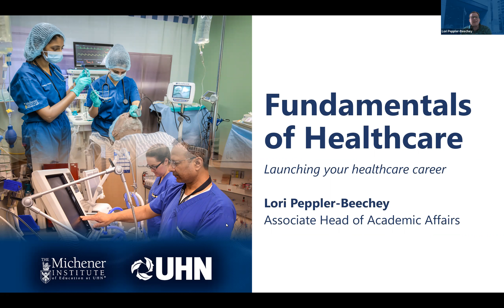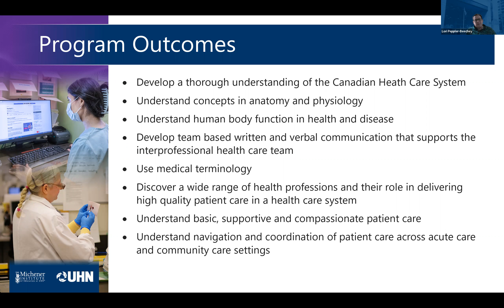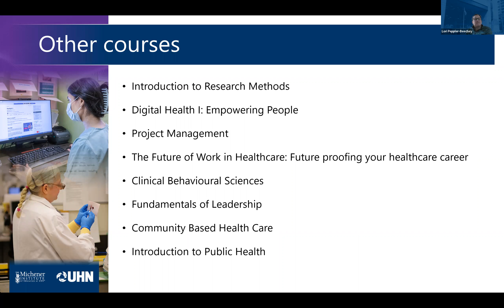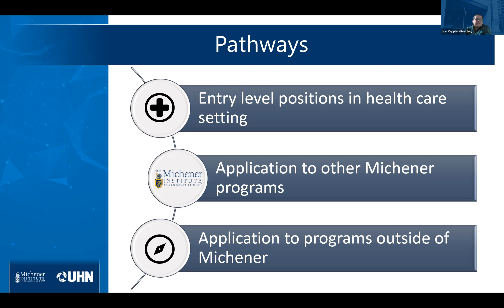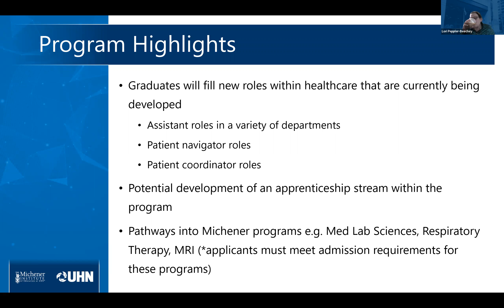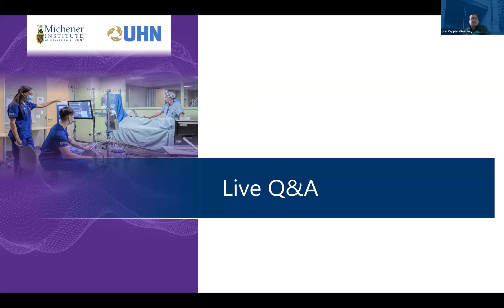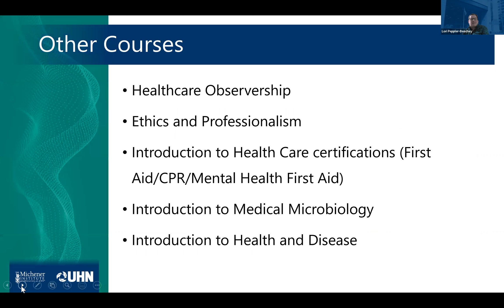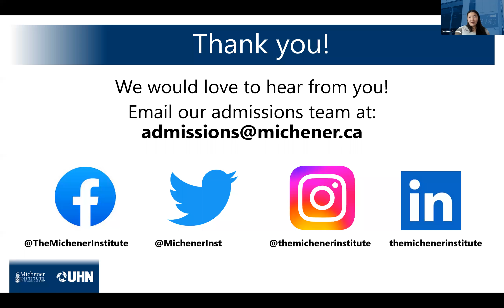Fundamentals of Healthcare Program Webinar: Paving Your Way to Success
Learn about all of the exciting pathways that are possible with this new program. This information session will discuss career-oriented paths, further education-oriented paths, and a list of courses and model routes.